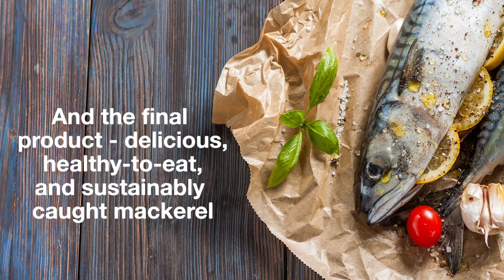Resolute Mackerel Fishing SPFA Jan 2022